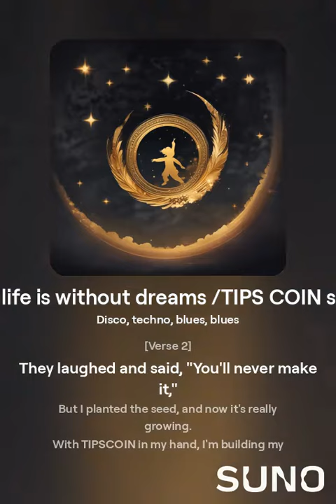My life is without dreams /TIPS COIN song